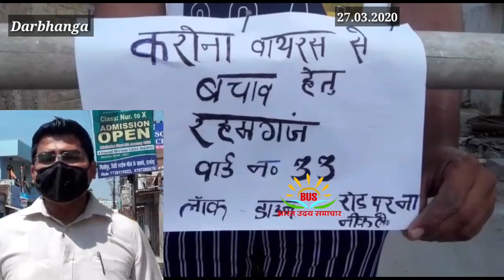नगर आयुक्त ने कहा भिंडर वालों से भी बात हो चुकी है कैसे होम डिलीवरी हो देखिए शहर में ब्लीचिंग पाउडर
दरभंगा जिला के नगर आयुक्त ने कहा सभी वेंडरों से बात हो चुकी है कैसे होम डिलीवरी होगा और शहर में लगातार ब्लीचिंग पाउडर और साफ सफाई की जा रही है